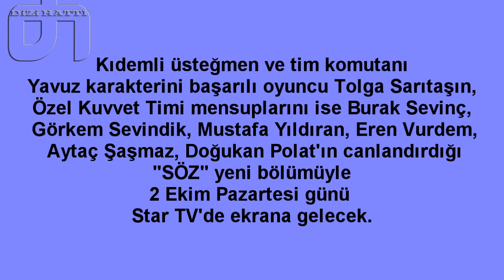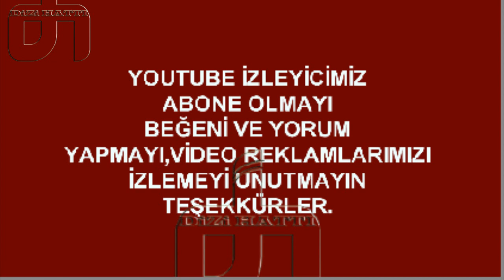Söz Dizisi 15.Bölüme Kim Katıldı ?